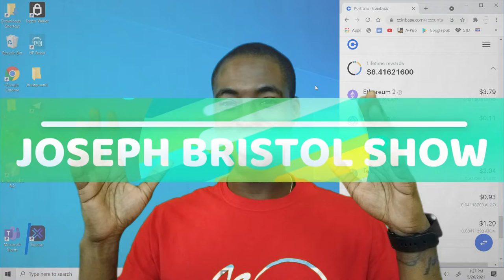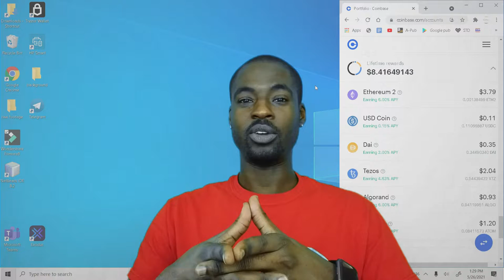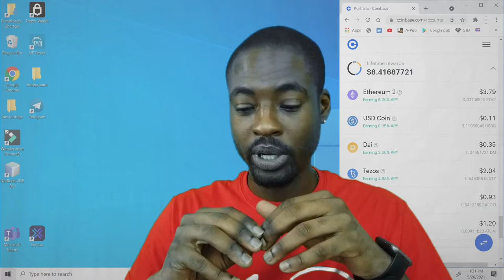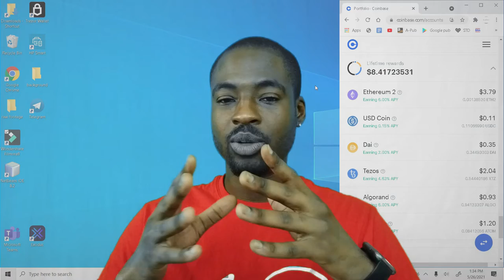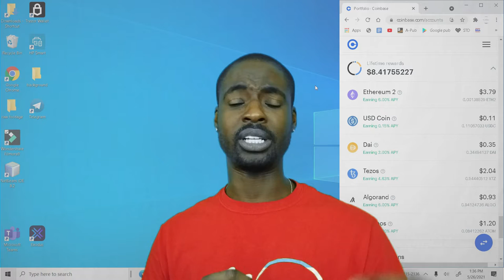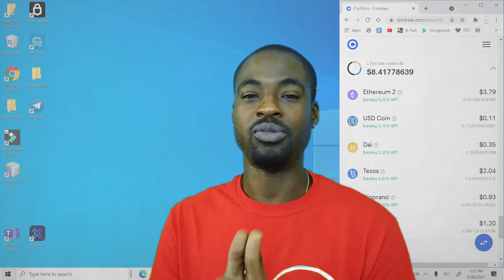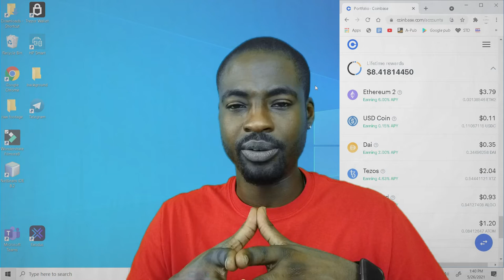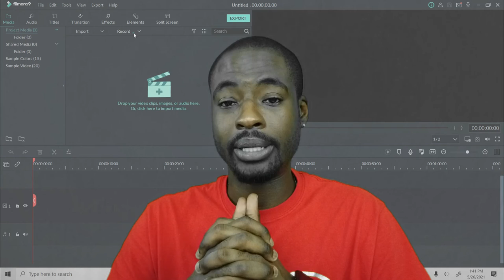Freedom of speech & nonviolence || JB Show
D@T GUY talks about the importance of freedom of speech. He speaks about the consequences of speech as well. Touching on the concept of allowing people to speak their truths freely and openly. as well as the responsibility of the persons receiving the spoken word and their reaction to it. He speaks about why violence should never be the reaction to spoken words.

*LINKS*
Custom shirts by Vybrant Stylez, contact through instagram @ vybrant_stylez_

Follow D@T GUY on these social media sites;
Hyprr @ josephrbristol